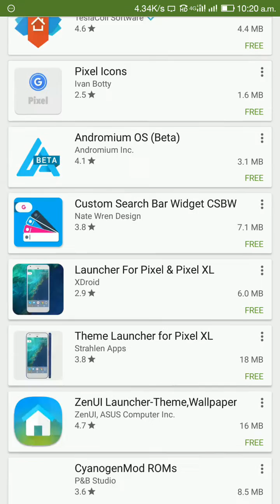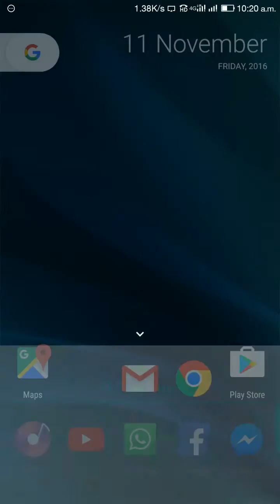Install Google pixel launcher in leeco 2 phone.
Link for apk download-

After pixel launcher leaked it is so much in news.